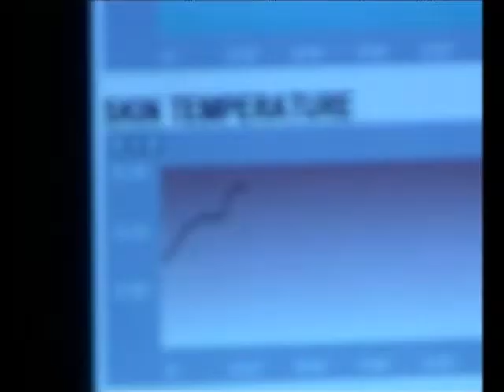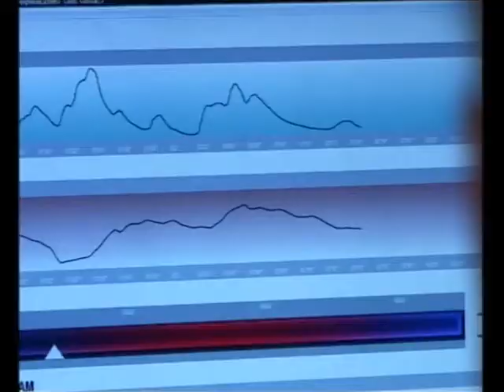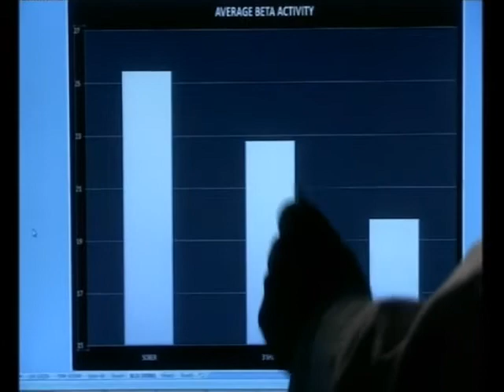Embarrasing Bodies with Dr. David Lewis, alcohol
Dr David Lews from Mindlab talks about the effects of alcohol on the brain and body